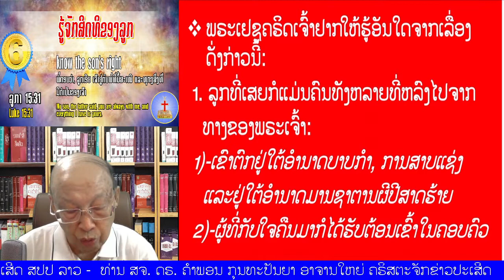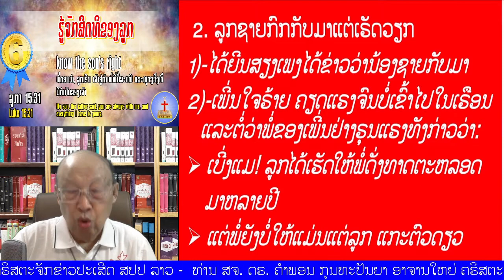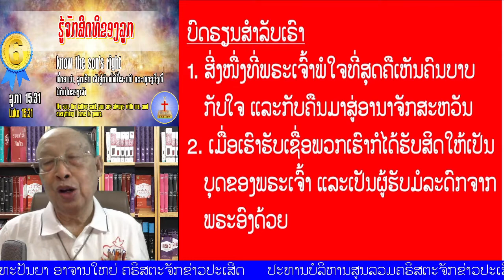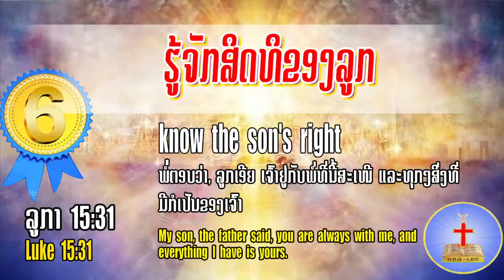06“ຮູ້ຈັກສິດທິຂອງລູກ (ລູກາ 15:31) " Know the son's right ( Luke 15:31)